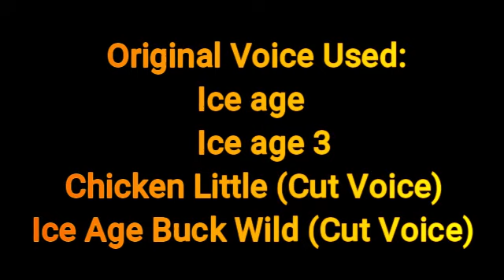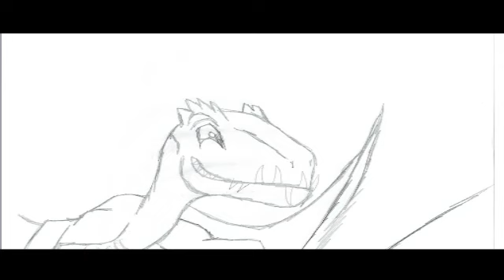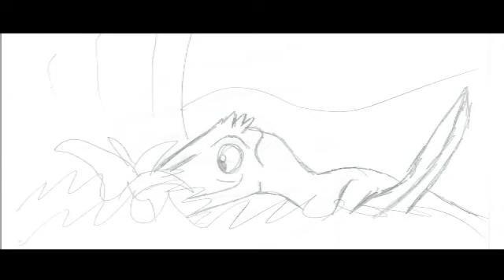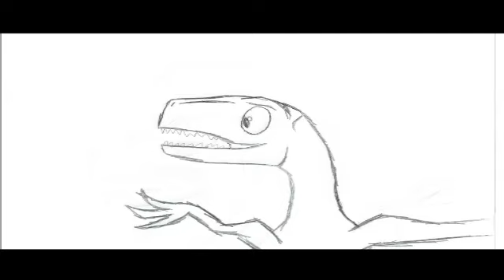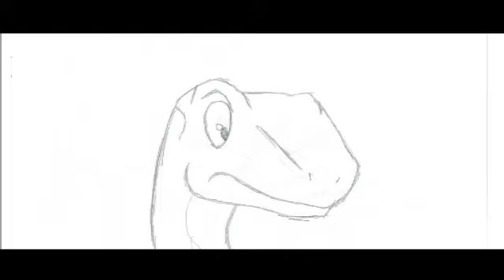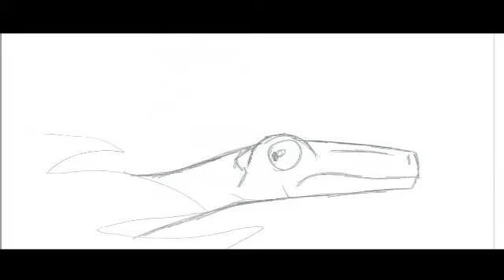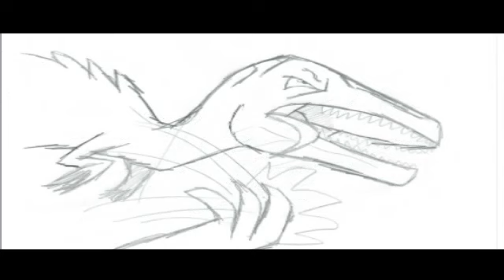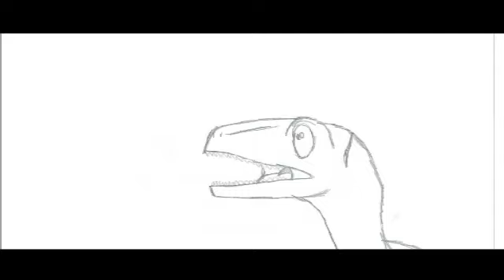Dawn Of the Dinosaurs Concept Storyboard:The Food & Fishies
El Origen de los Dinosaurios Conceptual Comida & Peces

dinosaurs and creatures:
Rick the Utahraptor
Brill the Dimorphodon
Hallo the Eoraptor
Pierce the Kentrosaurus
Coelophysis/Troodon
Archaeopteryx
Tetraphodotris
Dreadnoughtus
Chilesaurus
Giant Locust

Version Idioma:Spanish

Error:Es que El video fue esta Negro corto

Cineanimadores
Bardel entertaintment Inc.